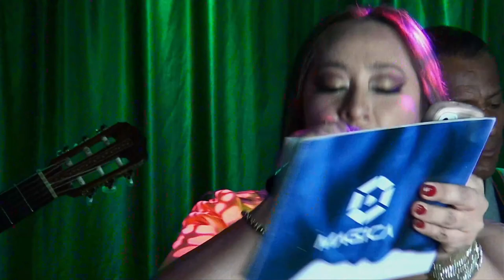QUEDATE CON TU CARIÑO - PATTY ALTAMIRANO - En vivo MAGICA Tv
𝐄𝐍 𝐕𝐈𝐕𝐎 𝐂𝐎𝐍 𝐏𝐀𝐓𝐓𝐘 𝐀𝐋𝐓𝐀𝐌𝐈𝐑𝐀𝐍𝐎
QUEDATE CON TU CARIÑO - PATTY ALTAMIRANO
Por la señal de Magica Tv
Una producción de JumacuesMedia